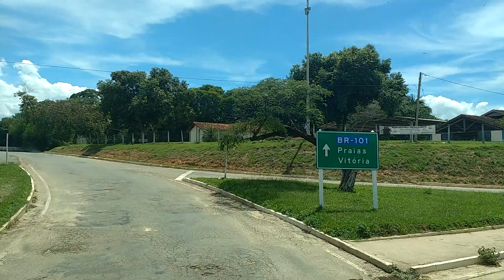Bom jesus de Itabapoana # divisa de RJ ES # Posto fiscal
fale com o Japa;